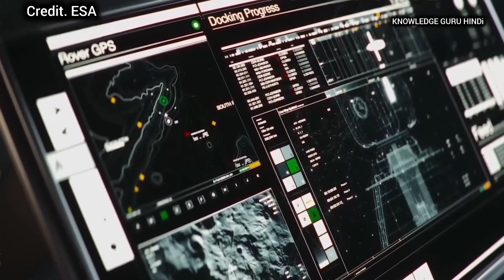चंद्रयान 3 के बाद जापान कैसे पंहुचा चाँद पर,How did the Japanese lander send the signal?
जापान के मानवरहित मून मिशन ने इसी साल जनवरी में सफलतापूर्वक चांद पर लैंडिंग की थी और जापान चांद पर पहंचने वाला दुनिया का पांचवा देश बन गया था। लैंडिंग के समय उतरने में गलती के चलते लैंडर को कुछ देर बाद ही ऑफ करना पड़ा था, लेकिन उसके बाद अब यह चांद पर दूसरी रात बिताकर भी एक्टिव हो गया है।
Japan's unmanned Moon mission successfully landed on the Moon in January this year and Japan became the fifth country in the world to reach the Moon. Due to a mistake in landing, the lander had to be turned off after some time, but after that it has now become active even after spending the second night on the moon.

credit..jaxa,isro,nasa,esa,and others